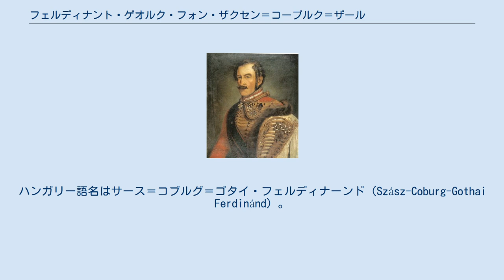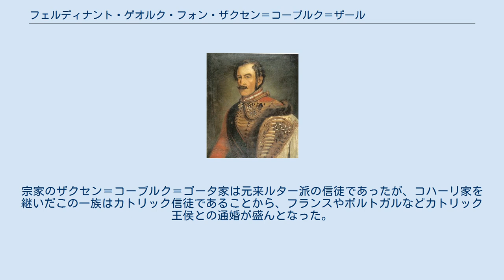フェルディナント・ゲオルク・フォン・ザクセン＝コーブルク＝ザールフェルト＝コハーリ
フェルディナント・フォン・ザクセン＝コーブルク＝ザールフェルト＝コハーリ（ドイツ語: Ferdinand von Sachsen-Coburg-Saalfeld-Koháry, 1785年3月28日 - 1851年8月27日）は、ザクセン＝コーブルク＝ゴータ公子。
ハンガリー語名はサース＝コブルグ＝ゴタイ・フェルディナーンド（Szász-Coburg-Gothai Ferdinánd）。
 ザクセン＝コーブルク＝ザールフェルト公フランツと妃アウグステ・ロイス・ツー・エーベルスドルフの三男として生まれる。
ザクセン＝コーブルク＝ゴータ公エルンスト1世は兄、ベルギー国王レオポルド1世は弟にあたる。
 1815年11月30日、ウィーンで資産家だったハンガリーのマグナート（貴族）コハーリ家の女子相続人マーリア・アントーニアと結婚。
間に3男1女が生まれた。
 1826年、義父のコハーリ侯フェレンツ・ヨージェフが死去すると、コハーリの家名を継いでザクセン＝コーブルク＝ザールフェルト＝コハーリと名乗った。
宗家のザクセン＝コーブルク＝ゴータ家は元来ルター派の信徒であったが、コハーリ家を継いだこの一族はカトリック信徒であることから、フランスやポルトガルなどカトリック王侯との通婚が盛んとなった。